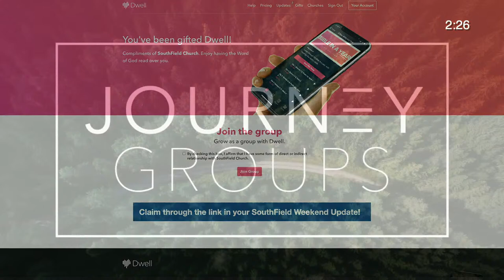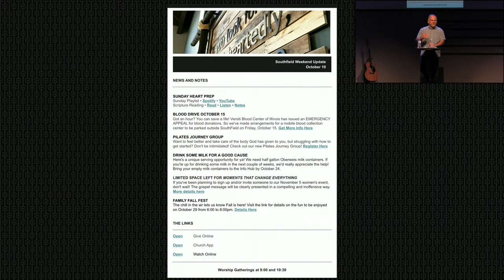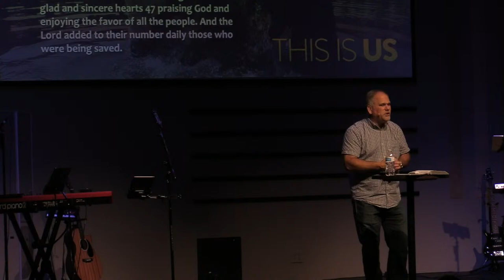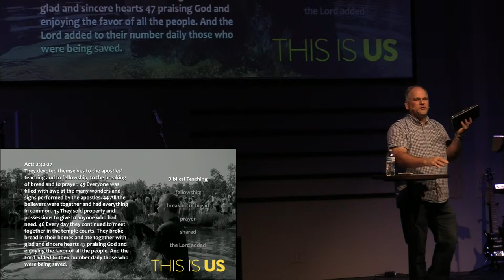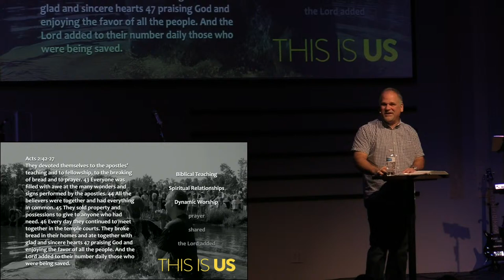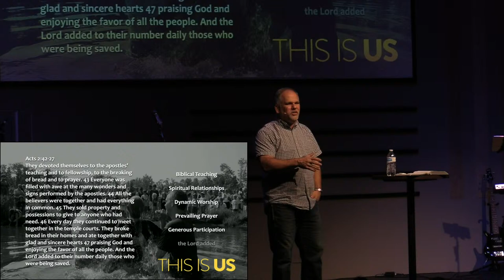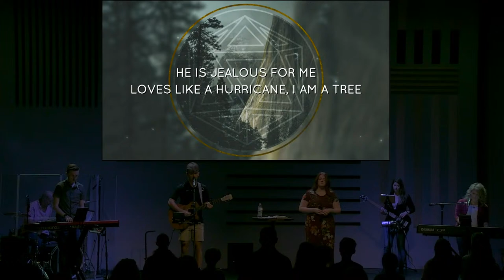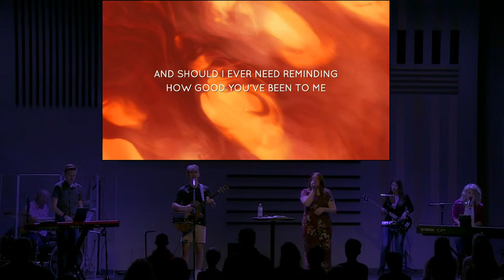SouthField 101: Our Process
October 10, 2021 | 9:00am